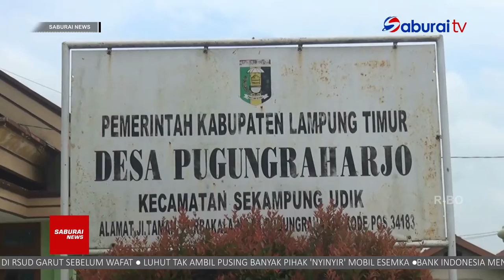Warga Lamtim Melawan Corona SaburaiNEWS